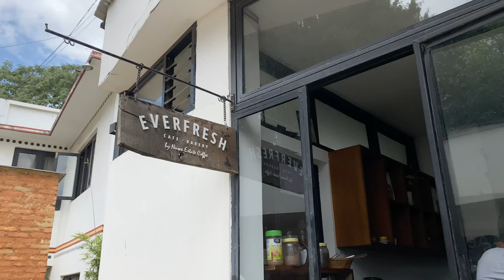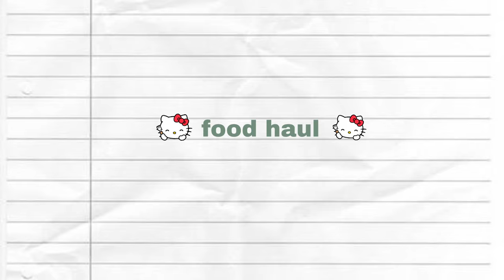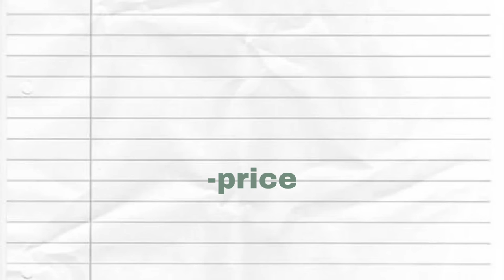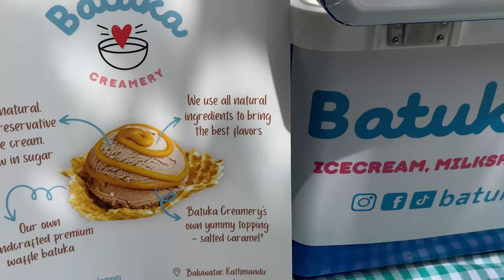Food hunt with my best friend+review |Farmer’s market|Le sherpa,Nepal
HOMIES!

One click is all it takes!

All the rights and reserves of the music goes to the respectful artists:
SUPPORT THEM